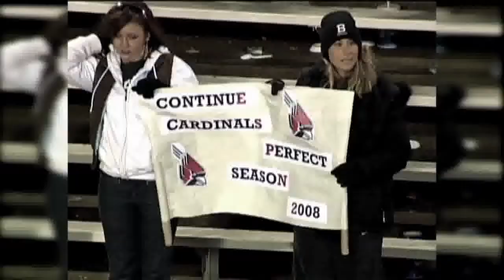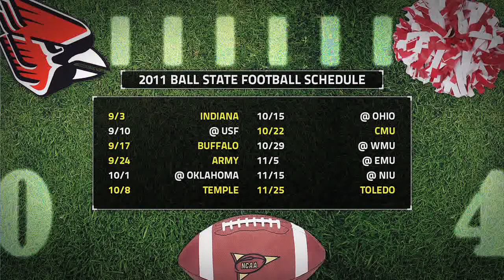Ball State Sports Link: 3rd Down Chirp - Episode #1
Ball State Sports Link, the nation's first fully immersive sports media and production program, will produce a new weekly, all-access football show in partnership with Fox College Sports exclusively covering Ball State Football in 2011.

Produced by Ben Wagner, with hosts Kyle Binder, Pat Boylan and Chris Renkel.

Additional distribution for 3rd Down Chirp includes WIPB-TV in Muncie and statewide availability on Comcast Indiana 81 and the SL channel through Comcast on Demand.

Join The SL Nation: Connect with over 5,000 other fans and get daily updates and videos with BSU's largest social media network for BSU Sports -- Ball State Sports Link. Like SL on Facebook and Follow SL on Twitter: @bsusportslink.